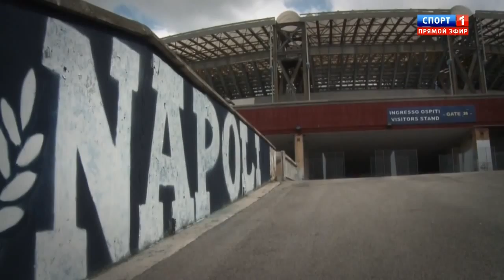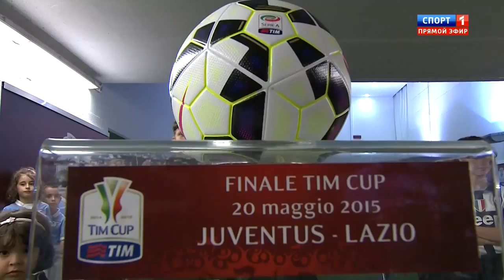Tim Cup 2015, Juve - Lazio (Preview, RU)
Final. Rome. Stadio Olimpico